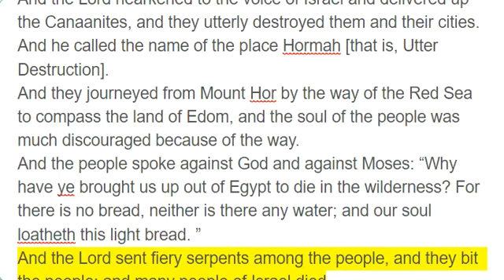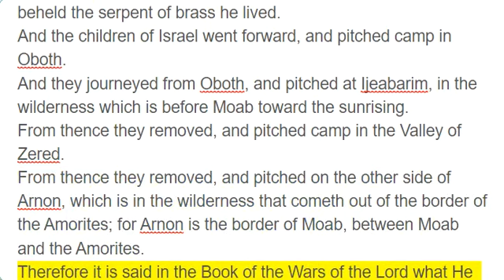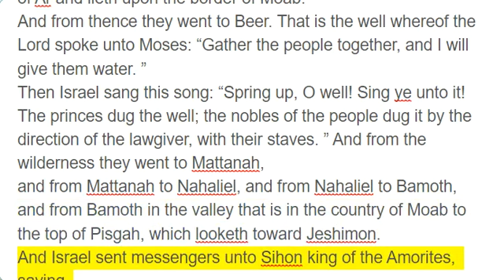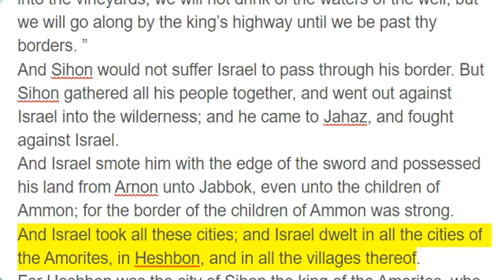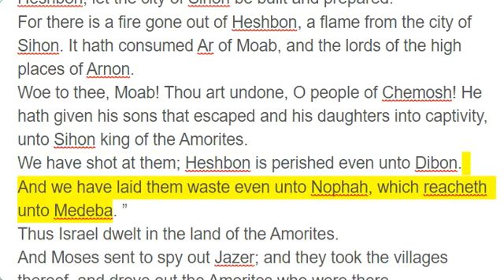Numbers 21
And when King Arad the Canaanite, who dwelt in the South, heard tell that Israel came by the way of the spies, then he fought against Israel and took some of them prisoners.
And Israel vowed a vow unto the Lord, and said, “If Thou wilt indeed deliver this people into my hand, then I will utterly destroy their cities. ”
And the Lord hearkened to the voice of Israel and delivered up the Canaanites, and they utterly destroyed them and their cities. And he called the name of the place Hormah [that is, Utter Destruction].
And they journeyed from Mount Hor by the way of the Red Sea to compass the land of Edom, and the soul of the people was much discouraged because of the way.
And the people spoke against God and against Moses: “Why have ye brought us up out of Egypt to die in the wilderness? For there is no bread, neither is there any water; and our soul loatheth this light bread. ”
And the Lord sent fiery serpents among the people, and they bit the people; and many people of Israel died.
Therefore the people came to Moses and said, “We have sinned, for we have spoken against the Lord and against thee. Pray unto the Lord, that He take away the serpents from us. ” And Moses prayed for the people.
And the Lord said unto Moses, “Make thee a fiery serpent, and set it upon a pole. And it shall come to pass that every one who is bitten, when he looketh upon it, shall live. ”
And Moses made a serpent of brass, and put it upon a pole; and it came to pass that if a serpent had bitten any man, when he beheld the serpent of brass he lived.
And the children of Israel went forward, and pitched camp in Oboth.
And they journeyed from Oboth, and pitched at Ijeabarim, in the wilderness which is before Moab toward the sunrising.
From thence they removed, and pitched camp in the Valley of Zered.
From thence they removed, and pitched on the other side of Arnon, which is in the wilderness that cometh out of the border of the Amorites; for Arnon is the border of Moab, between Moab and the Amorites.
Therefore it is said in the Book of the Wars of the Lord what He did in the Red Sea, and in the brooks of Arnon,
and at the stream of the brooks that goeth down to the dwelling of Ar and lieth upon the border of Moab.
And from thence they went to Beer. That is the well whereof the Lord spoke unto Moses: “Gather the people together, and I will give them water. ”
Then Israel sang this song: “Spring up, O well! Sing ye unto it!
The princes dug the well; the nobles of the people dug it by the direction of the lawgiver, with their staves. ” And from the wilderness they went to Mattanah,
and from Mattanah to Nahaliel, and from Nahaliel to Bamoth,
and from Bamoth in the valley that is in the country of Moab to the top of Pisgah, which looketh toward Jeshimon.
And Israel sent messengers unto Sihon king of the Amorites, saying,
“Let me pass through thy land. We will not turn into the fields or into the vineyards; we will not drink of the waters of the well, but we will go along by the king’s highway until we be past thy borders. ”
And Sihon would not suffer Israel to pass through his border. But Sihon gathered all his people together, and went out against Israel into the wilderness; and he came to Jahaz, and fought against Israel.
And Israel smote him with the edge of the sword and possessed his land from Arnon unto Jabbok, even unto the children of Ammon; for the border of the children of Ammon was strong.
And Israel took all these cities; and Israel dwelt in all the cities of the Amorites, in Heshbon, and in all the villages thereof.
For Heshbon was the city of Sihon the king of the Amorites, who had fought against the former king of Moab and taken all his land out of his hand, even unto Arnon.
Therefore those who speak in proverbs say: “Come into Heshbon; let the city of Sihon be built and prepared.
For there is a fire gone out of Heshbon, a flame from the city of Sihon. It hath consumed Ar of Moab, and the lords of the high places of Arnon.
Woe to thee, Moab! Thou art undone, O people of Chemosh! He hath given his sons that escaped and his daughters into captivity, unto Sihon king of the Amorites.
We have shot at them; Heshbon is perished even unto Dibon. And we have laid them waste even unto Nophah, which reacheth unto Medeba. ”
Thus Israel dwelt in the land of the Amorites.
And Moses sent to spy out Jazer; and they took the villages thereof, and drove out the Amorites who were there.
And they turned and went up by the way of Bashan; and Og the king of Bashan went out against them, he and all his people, to the battle at Edrei.
And the Lord said unto Moses, “Fear him not, for I have delivered him into thy hand, and all his people and his land. And thou shalt do to him as thou didst unto Sihon king of the Amorites, who dwelt at Heshbon. ”
So they smote him, and his sons and all his people, until there was none left him alive; and they possessed his land.